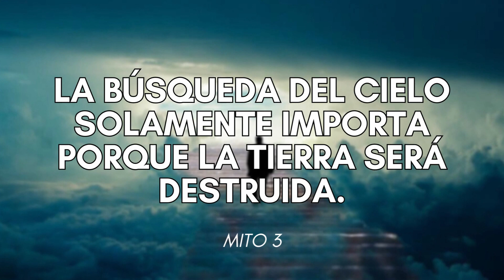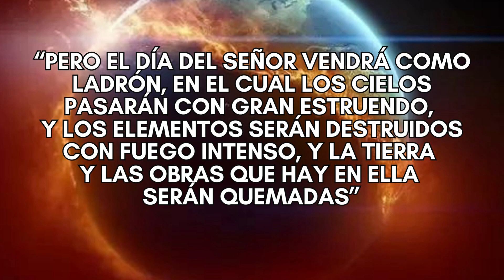MITO: La tierra será DESTRUIDA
Créditos:
Crossway
Canal Edificando

MITO 3: LA BÚSQUEDA DEL CIELO SOLAMENTE IMPORTA PORQUE LA TIERRA SERÁ DESTRUIDA

La Biblia habla de dos destrucciones de la tierra, una en el pasado y otra en el futuro. La primera destrucción mediante el diluvio en los días de Noé nos ayuda a entender la naturaleza de la futura destrucción por el fuego de la que habla Pedro. Tanto el agua como el fuego son elementos de purificación.
La destrucción en el diluvio no significó aniquilación. Hubo un renacimiento de esa misma tierra después del diluvio. El Nuevo Testamento habla repetidamente de la destrucción final de la tierra (de la que tanto se escucha) pero lo hace en un lenguaje que rememora el diluvio (por ejemplo, pasajes como Mateo 24:37; Lucas 17:26-30; 2 Pedro 2:4-10; 3:3-6) hablan de esta “destrucción” rememorando o comparándola con el diluvio.

"Porque como en los días de Noé, así será la venida del Hijo del Hombre...
Tal como ocurrió en los días de Noé, así será también en los días del Hijo del Hombre. Comían, bebían, se casaban y se daban en casamiento, hasta el día en que Noé entró en el arca, y vino el diluvio y los destruyó a todos. »Fue lo mismo que ocurrió en los días de Lot: comían, bebían, compraban, vendían, plantaban, construían; pero el día en que Lot salió de Sodoma, llovió fuego y azufre del cielo y los destruyó a todos.

Lo mismo acontecerá el día en que el Hijo del Hombre sea revelado.
Como en los días de Noé, esta futura Purificación Ardiente revelará las obras que se han hecho en la tierra (2 Pe. 3:10). Al revelar estas obras, algunas se quemarán como la madera, el heno y la paja; pero otras, como las joyas preciosas, se refinarán y permanecerán (1 Cor. 3:12-15). Esta imagen de la naturaleza duradera y purificada de los logros humanos puede verse en la imagen de la gloria y la honra de las naciones que son llevadas a la Nueva Jerusalén (Apocalipsis 21:24-27; Isaías 23:18).
Claro que, si nunca habías escuchado esto, hay una multitud de preguntas que debes tener. Muchas de las cuales pueden tener respuesta con estudio bíblico serio, y otras siguen sin respuesta. Pero lo más importante en este corto espacio es recordar que los efectos de la resurrección en la victoria sobre la maldición de la caída son más amplios de lo que solemos pensar. La creación misma será purificada, transformada, renovada cuando Jesucristo regrese y eso trae gran esperanza.

Ian K. Smith, Traducido por Canal Edificando